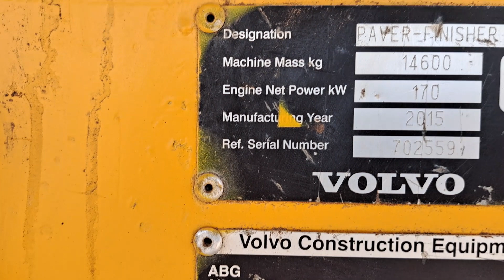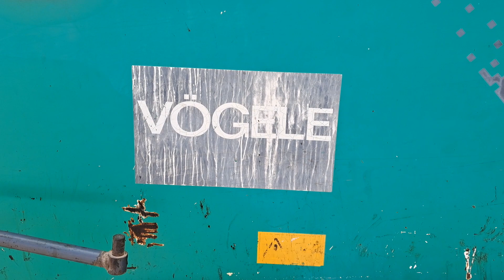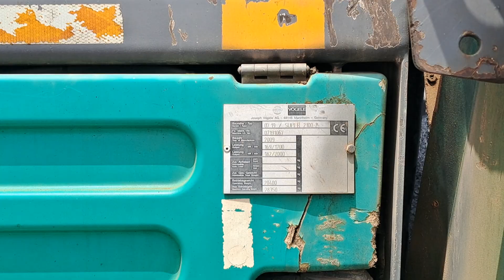حصري لقناة مشاريع أكادير / أشغال تزفيت الطريق المداري الشمالي الشرقي المنجزة من طرف شركة موجازين /2